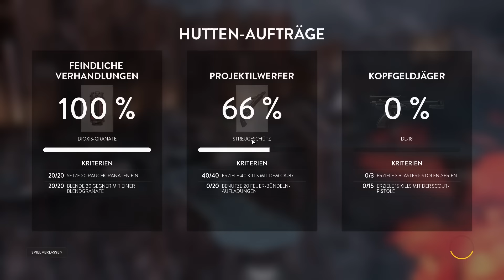STAR WARS: BATTLEFRONT #096 - Transport bis zum Ende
« STAR WARS: BATTLEFRONT OUTER RIM LET'S PLAY »
Dieses Let's Play wurde auf dem PC aufgenommen!

Möge die Macht mit euch sein! In Star Wars: Battlefront schlüpfen wir in die Rolle des imperialen Sturmtruppler oder kämpfen auf der Seite der Rebellion. Auch in die Lüfte geht es im Let's Play zu Battlefront. So versuchen wir den besten Score zu erreichen oder uns als Held an der Seite von Luke Skywalker oder Darth Vader zu schlagen!